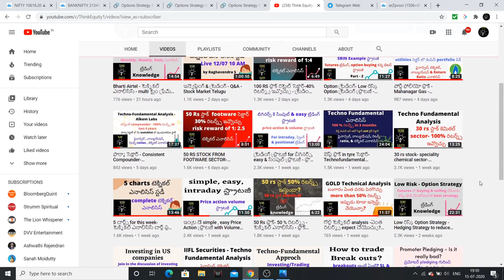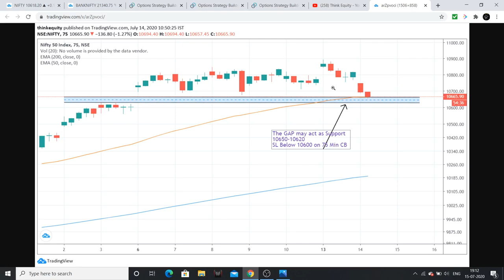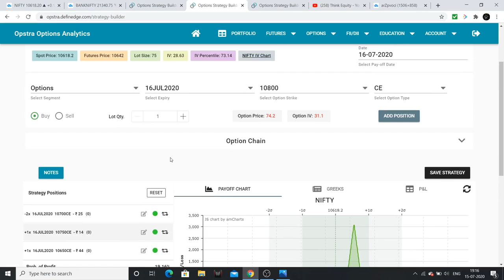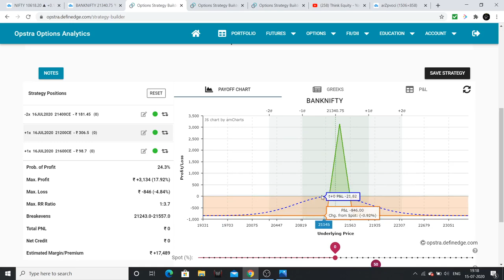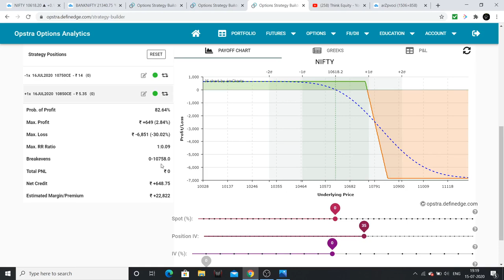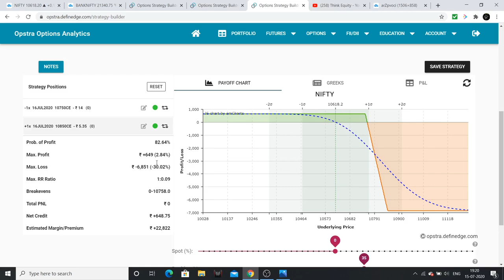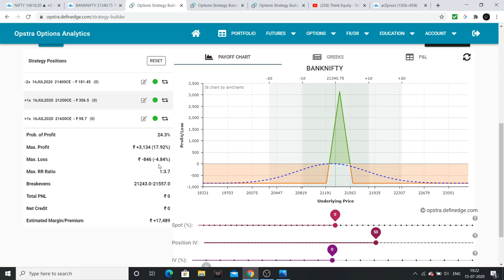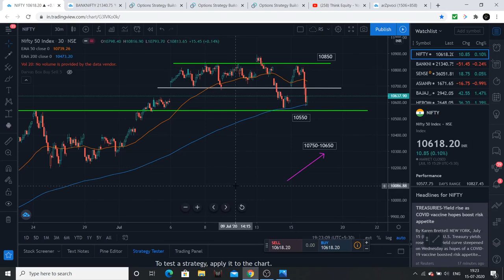తెలుగు -Nifty, Bank Nifty Expiry View, Option Hedging Strategies - టెక్నికల్ ఎనాలిసిస్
Nifty & Bank Nifty supports & resistances with option strategies and expiry view has been clearly discussed in the above video.

1. Bulls, Bears & Other Beasts, by Santosh Nair

2. Trading in the Zone by Mark Douglas

3. Stocks to Riches, by Parag Parikh

4. Coffee Can Investing , by Saurabh Mukherjea

5. The Unusual Billionaires, by Saurabh Mukherjea

1. Value Investing & Behavioral Investing, by Parag Parikh

2. Secrets for Profiting in Bull & Bear Markets, by Stan Weinstein

3. The little book of Market Wizards, by Zack Schwager

4. University of Berkshire Hathway, by Corney Wren

5. Investment Analysis & Portfolio Management, by Prasanna Chandra

1. The Dhandho Investor
2. Common Stocks and Uncommon Profits
3. One Up on Wall Street
4. Learn to Earn
5. The Unusual Billionaires
6. Reminiscence of a stock operator

Technical Analysis Books:
1. how to make money trading with charts
2. Technical Analysis and Stock market profits

Some Self-help books I recommend to read:
1. Power of your Sub- Conscious Mind
2. Think and Grow Rich
3. The Steve Jobs Way
4. Ted Talks
5. Crush It
My Video gear:
1. Samsung Galaxy S8
2. Dell Laptop
3. Microphone
4. Gorilla Pod